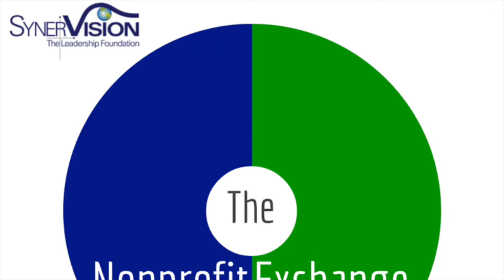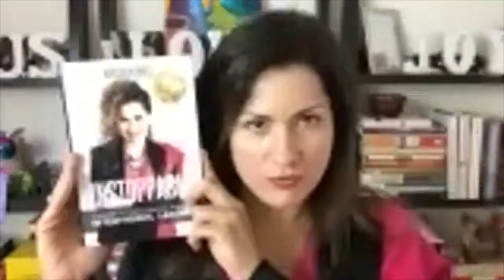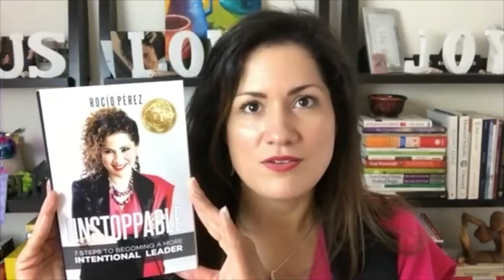The 5 Top Secrets of Unstoppable Leaders with Rocio Perez